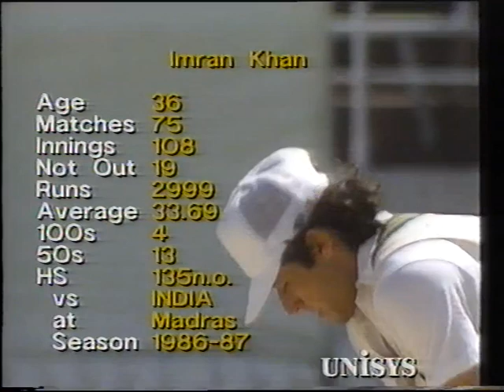3rd Test Imran 69 v New Zealand Auckland